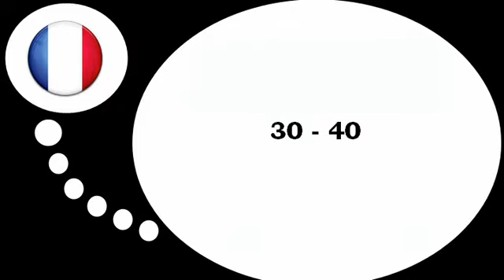Nauka francuskiego = Numery od 30 do 40